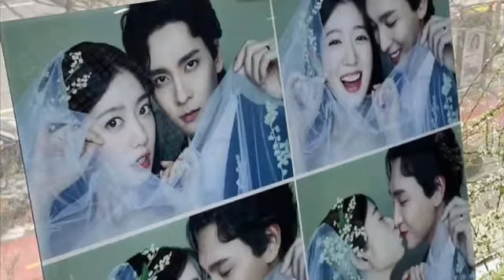PARK SHIN HYE WEDDING 🍀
Dream Wedding 😍 CONGRATULATIONS Cha Eun Sang ni KIM TAN  🥺